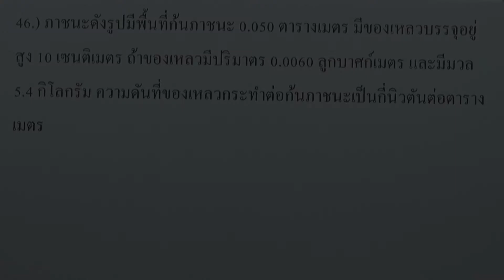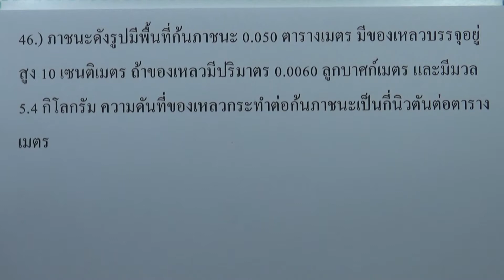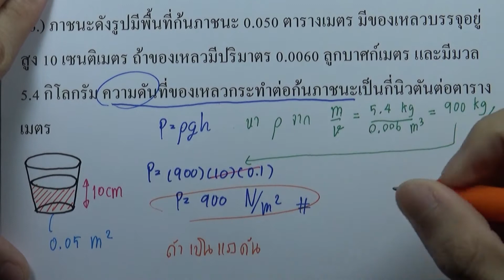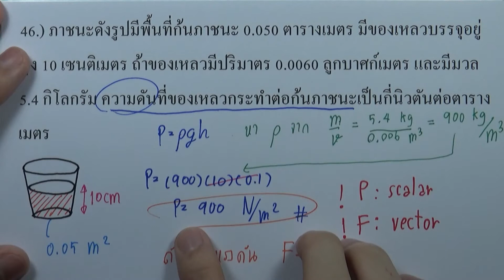โจทย์ฟิสิกส์ ม.ปลาย 08 : สมบัติเชิงกลของสาร (ของแข็งและของเหลว) ข้อ46